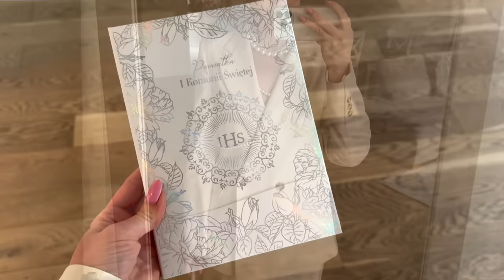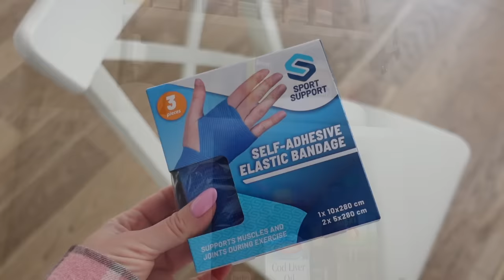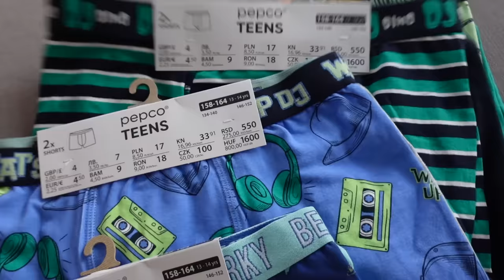ВЛОГ: ИДЁМ НА ПРАЗДНИК, МОЙ ОБРАЗ, ПОКУПКИ НА ТЕРРАСУ, СОЛНЕЧНЫЕ БАТАРЕИ, РЕЦЕПТЫ: ОКРОШКА, ПАНКЕЙКИ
Маркер для бровей Eveline Cosmetics Brow Art DU0 Waterproof, оттенок Medium

Тональный крем (тинт для кожи) Chanel Les Beiges Eau De Teint Water-fresh Tint, оттенок

Пудра для лица HOURGLASS Ambient Lighting Powder, оттенок Luminous Light

Карандаш для губ Карандаш для губ Charlotte Tilbury, оттенок Iconic Nude

OSIA

OSIA